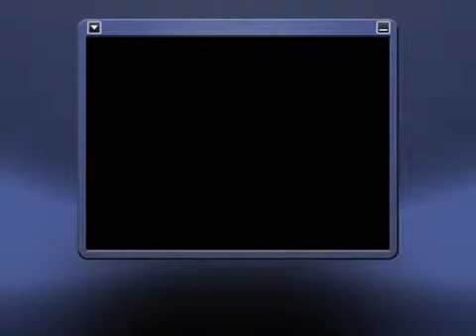DTV Sign Language - Episode 724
In our latest South Africa Sign Language lesson you get to expand on what you learned in Episode 720's lesson. In that lesson Thabo discussed school subjects, and in this lesson he discusses tertiary studies.